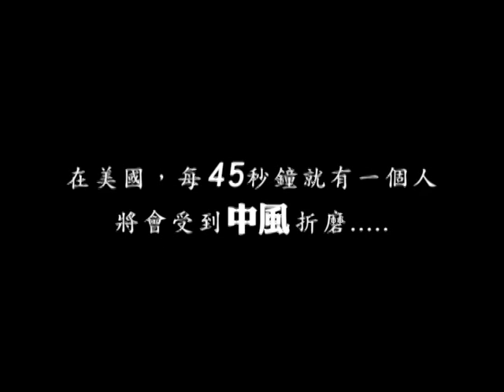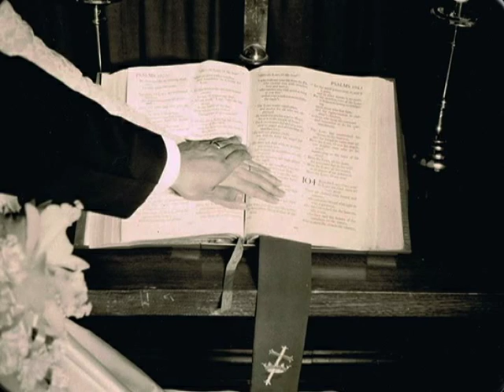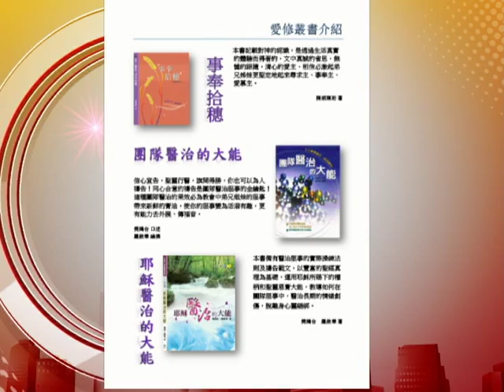愛修園創辦人 訪談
卓蕾訪愛修園創辦人 陳仲輝牧師夫婦
                談家庭,婚姻,事業